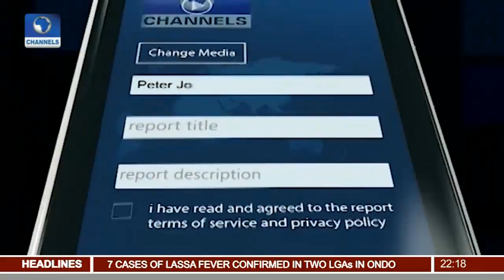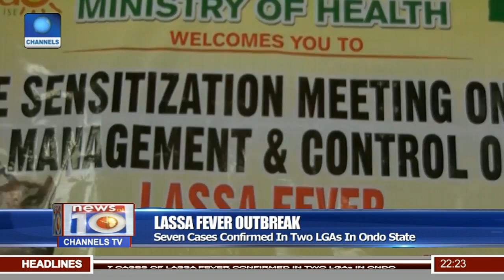News@10: Client Accuses NHIS Of Negligence 23/06/17 Pt 2